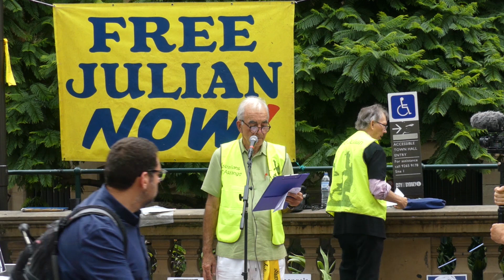Julian Assange Sydney Town Hall Speech 2024-02-16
"Increasing support from Australian politicians for the release of Julian Assange is a sign that the work of Julian Assange supporters, who have been informing the public about Julian is finally paying off. Most of our politicians are merely puppets, controlled by the parasite class! Our politicians resist publicly admitting Julian’s work is valuable. They don’t want to let slip, the fact that he is completely innocent. They certainly don’t want us all realising that our fake democratic political system needs to be replaced with a real one that works in the interests of the people."